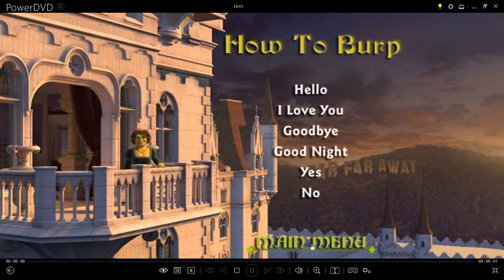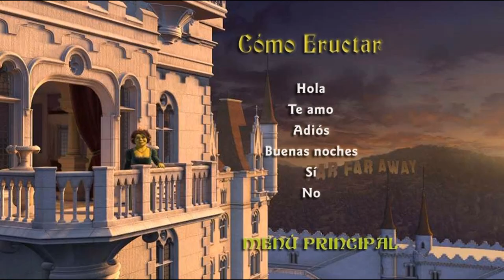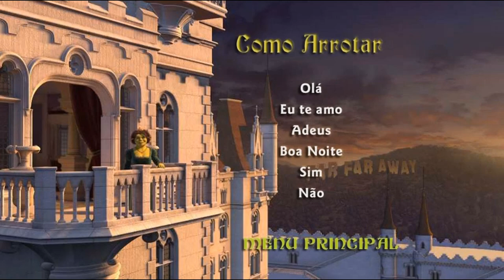Shrek 2 Encantadora Edición de 2 Discos de un lugar muy lejano DVD Menu 2004 (Disco 2) en inglés,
español y portugués